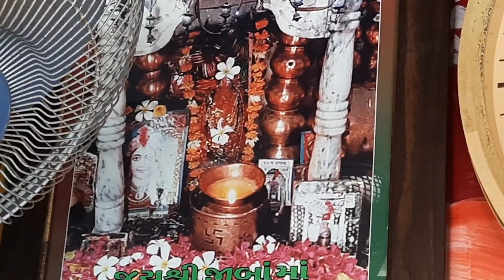વિસનગર અને ઉંઝા વચ્ચે આવેલું જૉરદાર જોવાલાયક સ્થળ.